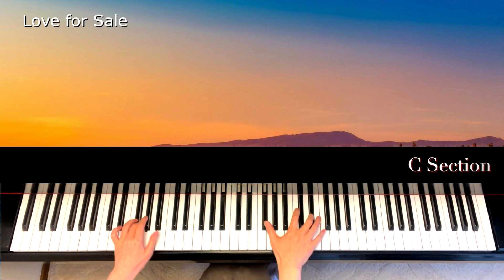Love For Sale / ラブ・フォー・セール【Demonstration of Jazz Piano Arrangement】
『ジャズスタンダード × ピアノソロ♪』シリーズのアレンジ楽譜のデモ演奏です。

コール・ポーター作曲の『ラブ・フォー・セール』をミディアム・アップ・スウィングで中級〜上級向けにアレンジしてみました。

楽譜は Piascore から発売中！！

アレンジの詳細はこちらをご覧ください

Let’s play 『Jazz Piano Solo Standards ♪』

“Love for Sale” composed by Cole Porter, arranged for intermediate to advanced level.
This video is a demo performance of a jazz piano arrangement score.

The sheet music is available at Piascore!!